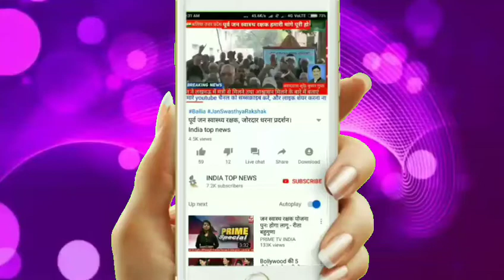बलिया मे मनियर आचार संहिता लगते ही हटने लगे बैनर पोस्टर।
रिपोर्टर--राधे श्याम
यूपी के जिला बलिया में मनियर थाना क्षेत्र के अन्तर्गत आदर्श नगर पंचायत मनियर मे आचार संहिता लागू होते ही जिला प्रशासन सक्रिय हो गया। तहसील मुख्‍यालय सहित सभी निकाय क्षेत्रों में लगें राजनैतिक बैनर, पोस्‍टर को हटाने का कार्य युद्ध स्‍तर पर शुरू हो गया। मनियर आदर्श  नगर पंचायत  में लगें,अचार संगीता लागू होते ही अपने क्षेत्र के बैनर पोस्टर होल्डिंग उतरवाए मनियर एस एचओ सुभाष चंन्द्र यादव अपने हमराही  एव पुलिस टीम के साथ व पंचायत कर्मचारी  भी शामिल रहे साधन द्वारा  आदि जगहो पर कर्मचारी बैनर, पोस्‍टरो को हटाकर साफ करने लगें। बैनर, होर्डिंग आदि लगाने के लिए प्रशासन से अनुमति लेना पड़ेगा, बिना अनुमति के कोई भी प्रचार-प्रसार नही होगा।